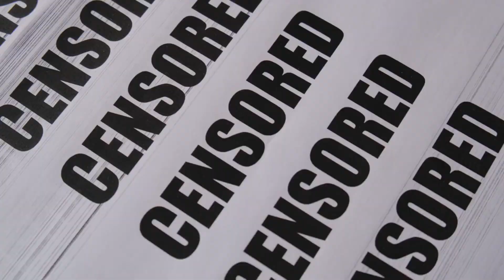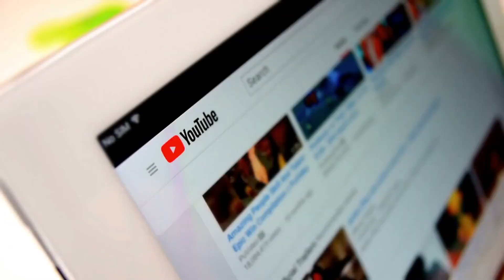Rise. Fall. Genocide - The Story of Uyghurs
In this thought-provoking documentary, we delve into the heart-wrenching story of the Uyghur people, a Muslim minority group residing in the Xinjiang region of China. Join us as we shed light on the rise, fall, and ongoing genocide that has captured the attention of the world.

From their historical roots and cultural richness to the devastating events that have unfolded, this eye-opening film uncovers the dark truths behind the Uyghur crisis. With meticulous research, firsthand accounts, and expert insights, we aim to bring awareness to the global audience about the persecution faced by this marginalized community.

Discover the rise of the Uyghur civilization, tracing their roots back centuries to the Silk Road era. Immerse yourself in their vibrant traditions, language, and cultural practices, which have been passed down through generations. Through interviews with Uyghur scholars, activists, and community leaders, we gain a deep understanding of their unique identity and the bond they share with their ancestral land.

However, as we explore their journey, we confront the heartbreaking reality of their fall. Uncover the systematic oppression, surveillance, and mass internment camps that have become synonymous with the Uyghur experience. Through powerful testimonies, we witness the stories of survivors who have managed to escape these facilities, providing firsthand accounts of the horrors they endured.

With a focus on the ongoing genocide, we examine the international response and efforts to hold China accountable for its actions. We delve into the global implications of this crisis, analyzing the geopolitical and economic factors at play, and exploring the responsibility of the international community in addressing this humanitarian tragedy.

By exposing this hidden truth, we strive to amplify the voices of the Uyghur people, raise awareness about their plight, and encourage action towards justice. Join us on this emotional and educational journey as we shed light on the untold story of the Uyghurs and the fight for their survival.

Together, let's stand against injustice and advocate for the rights and dignity of every human being.

Note: This documentary aims to educate and raise awareness about the Uyghur crisis.